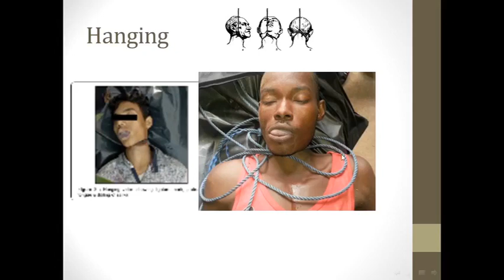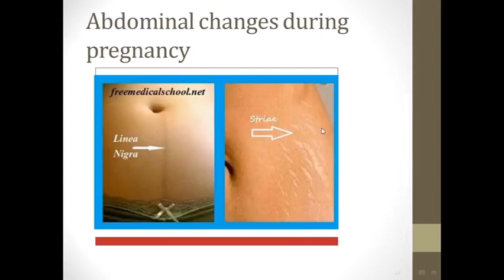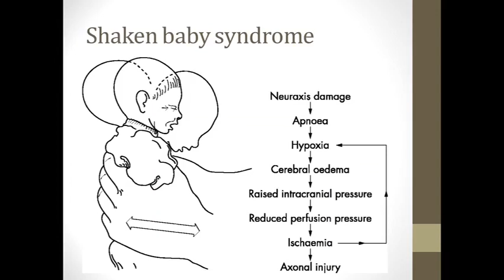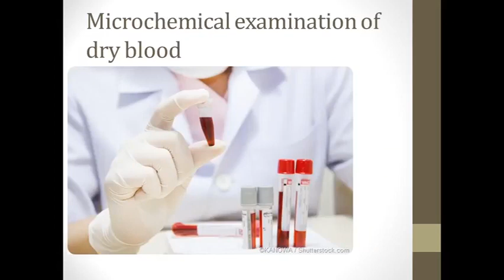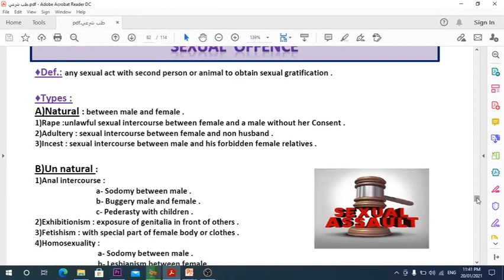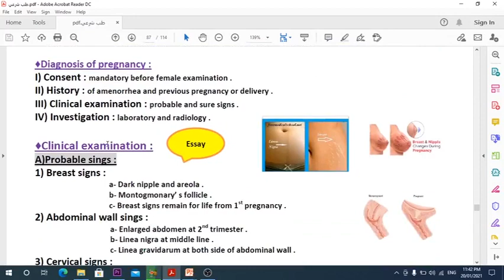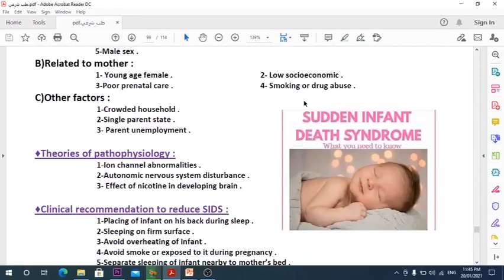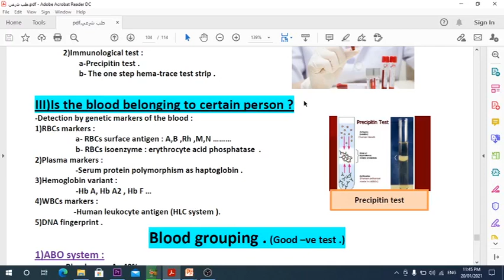5 Violent Asphyxia & Sexual Offense &Pregnancy & Child Abuse & Blood Stain 1